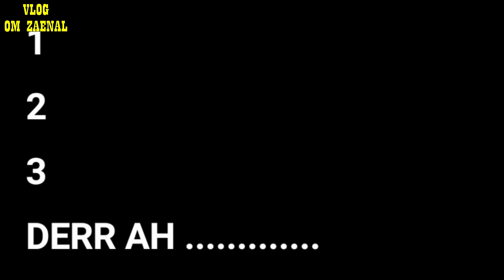IBU IBU FATAYAT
FESTIVAL BAZAR RAMADHAN DARMARAJA 1444H